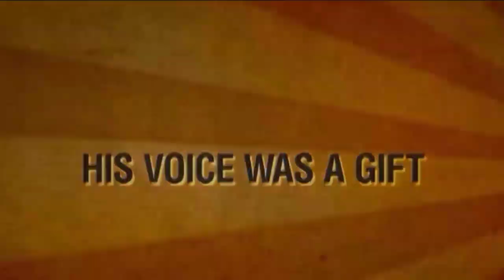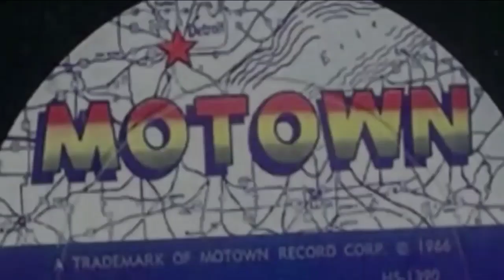THE GREAT LEGENDARY EDDIE MURPHY AS MURRAY MURRAY SINGER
IM STILL LAUGHING HE WAS APART OF THE FIRST FEEDING AMERICA' COMEDY SHOW TO HELP PEOPLE